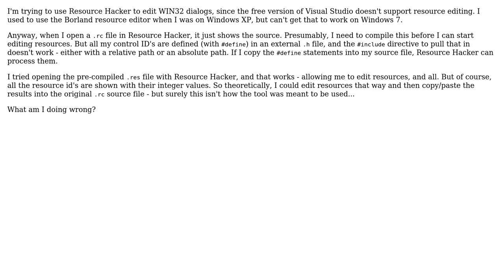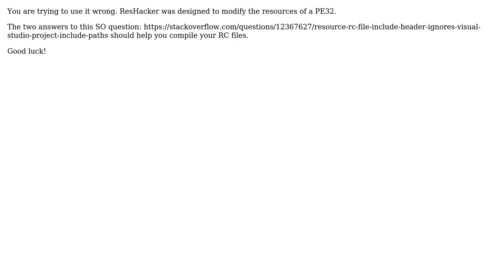How to get Resource Hacker to work on .rc source files?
With thanks & praise to God, and with thanks to the many people who have made this project possible! You are responsible for your own actions.